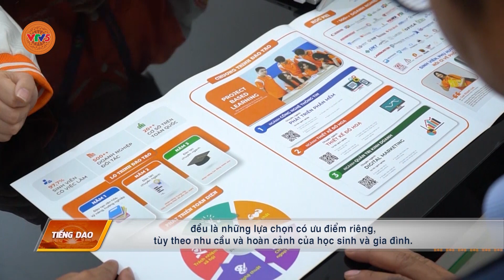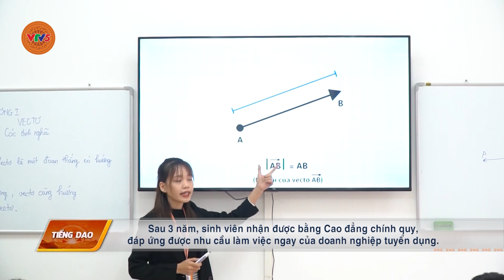[TIẾNG DAO] “HỌC NHANH – LÀM SỚM” – ĐÁP ỨNG YÊU CẦU CỦA THỊ TRƯỜNG LAO ĐỘNG | VTV5